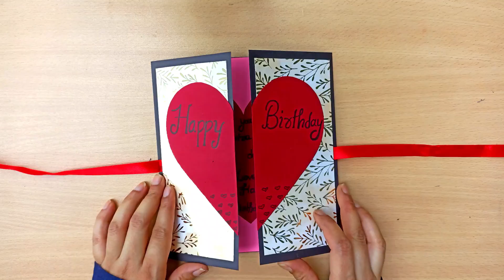DIY - Beautiful Handmade Birthday Greeting Card | Special Handmade Birthday Card for best friend